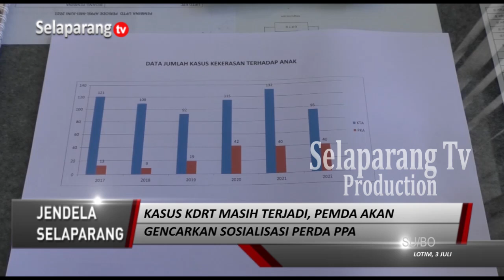KASUS KDRT MASIH TERJADI, PEMDA AKAN GENCARKAN SOSIALISASI PERDA PPA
Pemerintah Daerah Kabupaten Lombok Timur, akan menggencarkan sosialisasi Peraturan Daerah tentang perlindungan perempuan dan anak. Langkah ini dilakukan untuk mencegah terjadinya, kasus kekerasan dalam rumah tangga di wilayah Lombok Timur.

Berita ini menjadi salah satu yang kami turunkan dalam program berita Jendela Selaparang edisi Rabu, 03 Juli 2024 disamping berbagai kabar menarik lainnya. Program Jendela Selaparang hadir setiap hari Senin - Sabtu jam 19.00 Wita hanya di Selaparang TV.